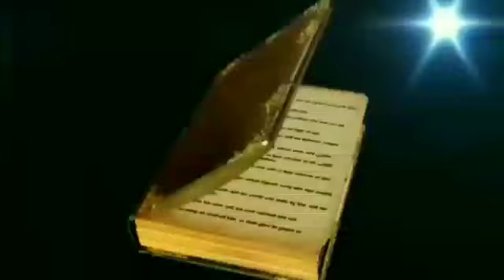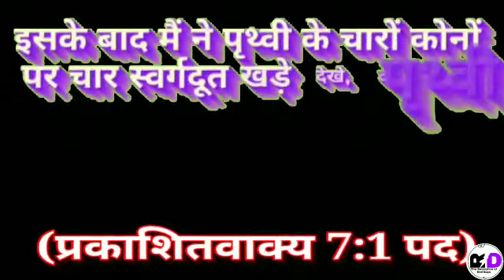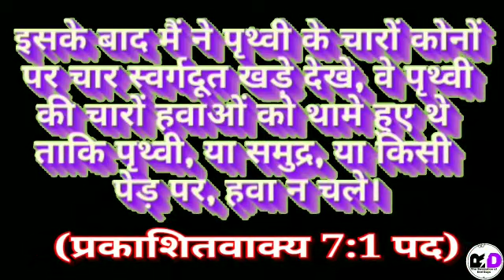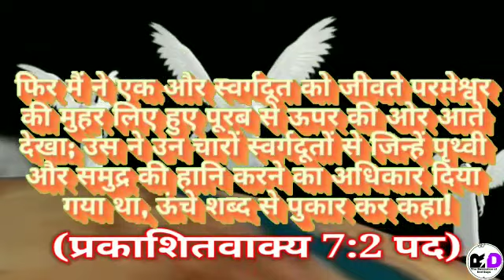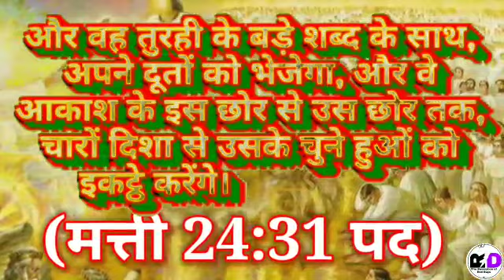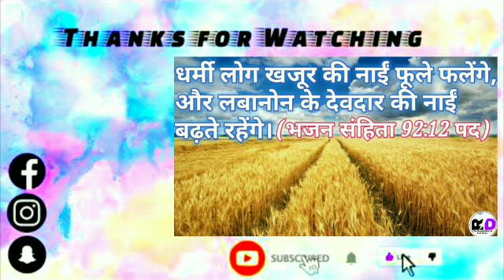परमेश्वर की मुहर कब लगेगी? | The GOD Seal | The seal of GOD | प्रकाशन सीरीज 76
परमेश्वर की छाप लगने की महत्वपूर्ण जानकारी पवित्रात्मा ने इस विडियो में दिया है|

इस विडियो का उद्देश्य:-
                        प्रकाशितवाक्य के इस महत्वपूर्ण रहस्य की  जानकारी  प्रत्येक विश्वासी के पास इन अन्तिम-दिनों में होना बेहद आवश्यक है, आज बहुत ही कम स्थानों में इस महत्वपूर्ण रहस्य को बताया जाता है|
        आज की वर्तमान परिस्थिति, वातावरण एवं प्रकृति इस बात को प्रमाणित कर रहे हैं, कि प्रभु यीशु मसीह का दूसरा  आगमन  बेहद  करीब  है, आज के विडियो में पवित्रात्मा हमारे द्वारा बताना चाहता है, खुदावन्त के दूसरे आगमन से पहले छटनी होगी, अब धर्मी और अधर्मी  के  बीच एक छाप लगाकर अन्तर बनाया जायेगा|
            प्रभु यीशु मसीह पर विश्वास करने वाले लोग उसके  साथ  स्वर्ग  जाने वाले हैं, हम विश्ववासियों की आत्मिक तैैैयारी का अति -आवश्यक ज्ञान पवित्रात्मा     ने इस विडियो में दिया है,  सो दोस्तों, इस विडियो को अवश्य देखें|
         इस सेवा में हमारा सहयोग करें 🙏🏻🙏🏻🙏🏻

Prakashitvakya ke is mahatvapooran rahasya ku  jankari  pratyek vishwashi ke pas in antim-dino me hona behad aavashyak hai, aaj bahoot hi kam jagah par is mahatvapooran rahasya ko bataya jata hai.
aaj ki vartaman paristhiti, vatavaran aur prakrti is baat ko pramanit kar rahe hain, ki prabhu yeshu masih ka doosra  aagman  behad  kareeb  hai, aaj ke video me pavitra atma hamare dwara batana chahata hai, khudawant ke doosare aagman se pahale chhatani hogi, ab dharmi aur adharmi  ke  beech ek chhap lagakar antar banaya jayega.
            Prabhu yeshu masih par vishwas karane wale log usake  sath  swarg  jane wale hain, ham vishwasiyo ki aatmik taiyari ka jaroori gyan pavitra atma ne is video me diya hai,
         Is sewa mein hamaara sahayog karen.🙏🏻🙏🏻🙏🏻  Thanks

        It is very important for every believer to be aware of this important secret of Revelation in these last days, today in very few places this important secret is told.
Today's present situation, environment and nature are proving that the second coming of the Lord Jesus Christ is very close, in today's video the Holy Spirit wants to tell through us, before the second coming of the soul will be trimmed, now righteous and The difference will be made by making an impression between the unrighteous.
            Those who believe in the Lord Jesus Christ are about to go to heaven with him, the Holy Spirit has given us the most essential knowledge of the spiritual preparation of the believers in this video,
help us in this service. 🙏🏻🙏🏻🙏🏻

यह विडियो निम्नलिखित बिन्दुओं की जानकारी देगा:-
प्रकाशितवाक्य के भेद
प्रकाशितवाक्य का प्रकाशन
प्रकाशितवाक्य के रहस्य
प्रकाशितवाक्य की भविष्यवाणी
बाईबल का रहस्य
बाईबल की भविष्यवाणी
विश्ववासियों की पहचान
Jesus' FINAL WARNING to This Generation (2021)
Hindi bible study
Bible prophecy
Biblical prophecy
Revelation chapter 7
Revelation book hindi study
Before rapture
Before jesus coming
God Seal
God Warning
End days
Last days
Hindi christian sermon
What is the seal of God?
What is the God seal?
Facts About the SEAL OF GOD You Need to know to survive the Tribulation